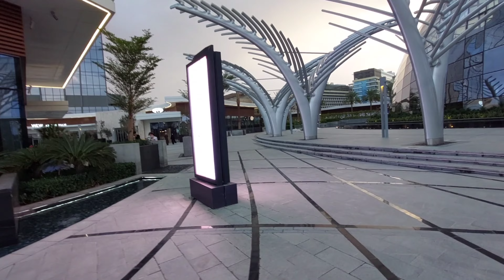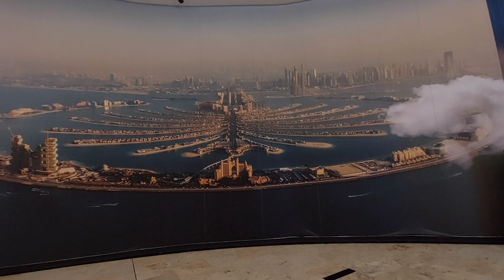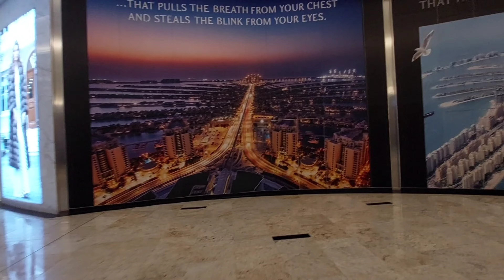Nakheel Mall Palm Jumeirah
Musician: @iksonmusic